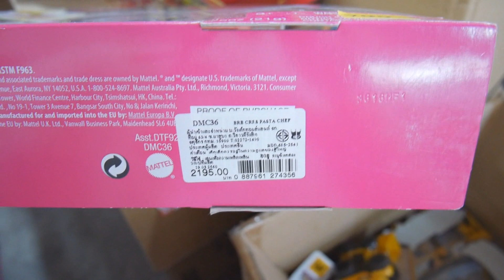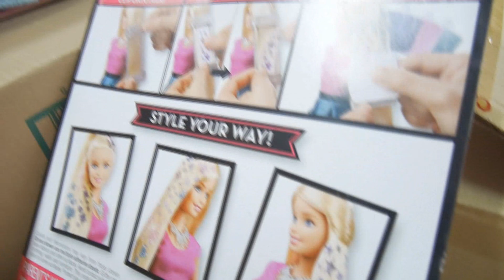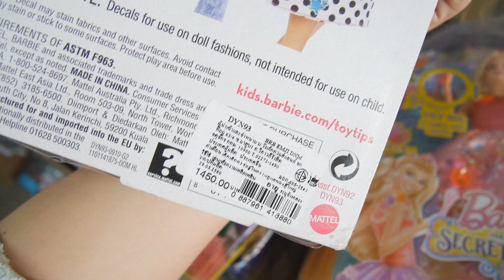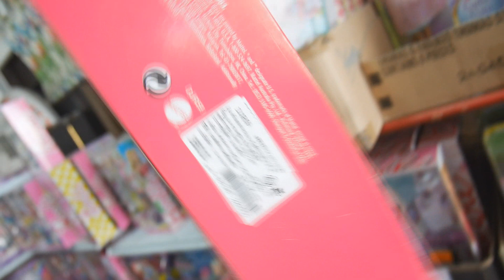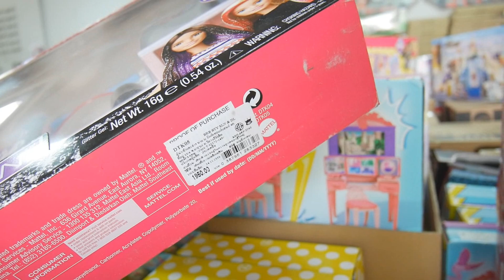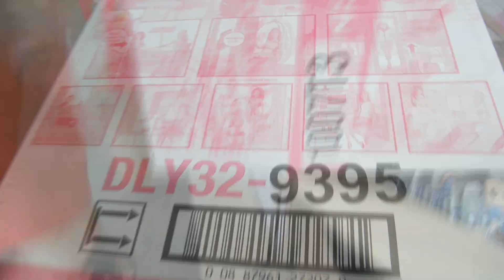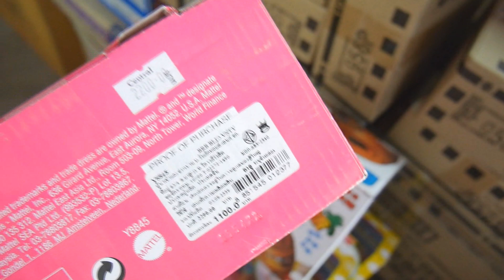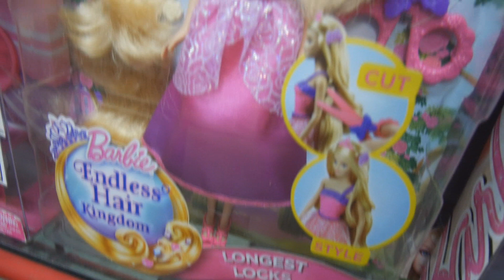พี่เดบบี้ พาช็อปปิ้ง !!! ของเล่นใหม่ๆ เยอะมาก !!! ที่โกดังวังเด็ก !!!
เราจะมีการแกะกล่องริวิว บาร์บี้, บลายธ์, La Dee Da, Monster High, Ever After High Set ต่างๆ รวมถึงทำละคร มาให้รับชมกัน อีกเรื่อยๆจ้า